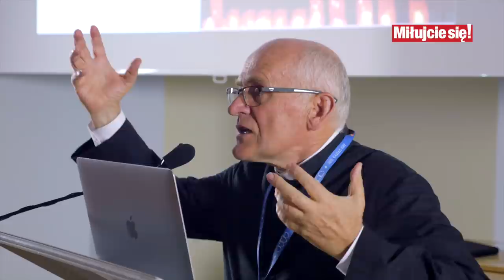Dzień śmierci - najważniejszy dzień w naszym życiu | ks. Mieczysław Piotrowski TChr